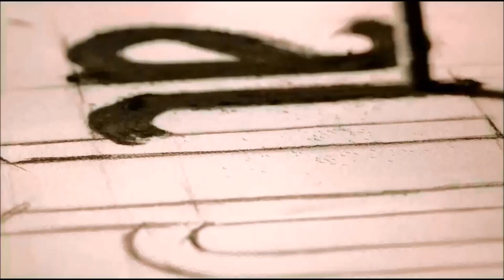Model - Sen ona Aşıksın ( Medcezir soundtrack )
Ay Yapım, 2005 yılında Kerem Çatay tarafından kurulan medya yapım şirketi. Şirket dünyada 20 ülkede ortağı bulunan “Sparks Network” ün Türkiye ortağıdır. Türkiye'nin en büyük yapım şirketlerinden biridir. Merkezi İstanbul/TÜRKİYE'de bulunmaktadır. Yapımları, farklı ülke televizyonlarında da yayınlanmaktadır.Aşk-I Memnu isimli dizisi senaryo hakları Amerika Birleşik Devletleri'nde yayın yapan Telemundo Television Studios tarafından satın alınarak Pasión Prohibida adıyla yeniden çekilmiştir.
Ay Yapim is one of the largest production companies in Turkey with a series of enormously successful drama series and entertainment shows. Ay Yapims five most recent drama series have all been very popular in Turkey and sold to more than 40 countries worldwide. Hit series include Karadayi, Ezel, Forbidden Love, Fatmagul, Yaprak Dokumu, Dudaktan Kalbe, Samanyolu, Kuzey Guney and The End.

Medcezir (English: "Tide") is a Turkish teen drama television series first aired on Star TV from September 13, 2013. It is a spin-off to The O.C..In June 2014, Medcezir was renewed for a second season.
Yaman Koper(Çağatay Ulusoy), who lives in the suburb of Tozludere (Istanbul), is arrested and put in jail with his brother because his brother decided to steal a car at a petrol station. Until that day he tried to change his destiny by working hard to earn a good life. That evening he was unwillingly introduced to crime and his clean dossier was tainted. He meets a rich lawyer, Selim Serez. Selim sees that Yaman is a innocent and promising young man. Once Yaman is out of jail, he gets into more, even though he is trying hard to stay out of it. Selim sees this and offers him an offer. He could come to his house and work there for a week, and if he likes it, he could live with them. Yaman doesn't take the offer seriously at first, but after problems that surface after his return to his house, her realizes he won't be able to continue his life where he left it. Yaman doesn't refuse Selim's offer this time and he takes a new step towards the door that leads to a new world offered to him by a man whom he met under bad circumstances. Even if Yaman is aware that there are no miracles in real life, he doesn't have another chance apart from going through that door. Carrying the weight of past on his shoulders, among people he doesn't know, he will face a more difficult life than the one he had in Tozludere.

JoyTurk Akustik videolarının tamamı 'de!
Çekimleri Bilgi Üniversitesi'nde ve Bilgi Üniversitesi öğrencileri tarafından gerçekleştirilen JoyTurk Akustik programının konuğu Model'den "Sen Ona Aşıksın" performansı...

Çağatay Ulusoy (born September 23, 1990) is a Turkish model and actor.He was born into a Muslim family in Istanbul, Turkey. His father is from Trabzon, a city in the north of Turkey and his mother is from Istanbul. Ulusoy started his career at age 19 as a model. In 2010, he won the Turkish contest Best Model of Turkey. His first movie role was in summer 2011 as a supporting role in Anadolu Kartallari  playing the character of Ahmet Onur. Earlier that same year, Ulusoy starred in the series Adını Feriha Koydum (I Named Her Feriha), playing the role of Emir Sarrafoğlu, his first role ever. The series ran from January 2011 to June 2012 and was broadcast in Turkey, Bulgaria, Pakistan, and several other countries. After the success of the first two seasons of the series, producers invited Ulusoy for the third season with the changed name Emir'in Yolu (The Road of Emir), but shooting stopped in 2012 because the rating of the series was not as high as expected. Additionally, his role partner Hazal Kaya from the first two seasons of Adını Feriha Koydum had been changed for another actress Gizem Karaca, which the public did not appreciate. In 2013, Ulusoy was a part of a police investigation on drug use and trade among many young Turkish actors and actresses. He told the press that he used drugs in order get over his depression about the failure of the series, Emir'in Yolu.
In 2012, Ulusoy starred in a short movie, Paranoia. In September, 2013, Ulusoy began working on Medcezir (Tide in English), a remake of The O.C., co-starring Turkish actress Serenay Sarıkaya

All Rights belongs and are registered to ® Ay Yapim™  © .